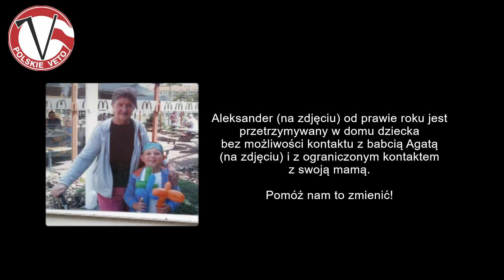"Chcę wrócić do mamy" - dramat niewinnego dziecka...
❇️ "Po Olka przyszli 7 stycznia 2022 r. nad ranem. Jeszcze spał w swoim pokoju, zmęczony przeżyciami poprzedniego dnia, gdy wokół niego pojawiły się dwie ekipy policjantów kryminalnych. Pierwsi użyli strażackiego podnośnika, by dostać się z ulicy na balkon na drugim piętrze kamienicy przy ulicy Próżnej 10 w Warszawie. Wyważyli drzwi i wpadli do pokoju. Drudzy zaczęli wyważać drzwi mieszkania. Agnieszce – matce chłopca – wykręcili ręce, aby zadać jej ból; Agatę – jego 70-letnią babcię – popchnęli tak mocno, że uderzyła głową o róg stołu. Małego Olka (półtora miesiąca wcześniej skończył 11 lat), ubranego tylko w piżamę, rozbudzonego hukiem interwencji, przerażonego całą sytuacją, policjanci wyrwali prosto z łóżka, wykręcili mu ręce i siłą zaprowadzili do radiowozu, starając się nie dopuścić do tego, aby spojrzenia jego i matki przecięły się. Zapłakany, nierozumiejący niczego chłopiec trafił na posterunek policji i przesiedział tam kilka godzin, patrząc na złodziei, meneli i zwykłych bandytów, aby w końcu, około godz. 18, znaleźć się w domu dziecka w podwarszawskich Pęcherach. Wszystkim, którzy się nim zajęli, powtarzał tylko zapłakanym głosem: „Chcę do mamy”. To samo mówi do dziś wszystkim, z którymi ma kontakt. Nie potrafi zrozumieć, dlaczego nagle, nad ranem, wyrwano go przemocą z domu, od kochającej matki i babci, aby zabrać do zimnego, nieprzyjemnego domu dziecka. Agnieszkę podczas całej interwencji policjanci trzymali na podłodze tak mocno, że nie mogła nawet ruszyć ręką. Krzyczała wniebogłosy, ale to nic nie dało. Gdy w końcu ją puszczono, zobaczyła dokument, który stał się przyczyną całego dramatu. To postanowienie Sądu Rejonowego w Piasecznie (sygn. akt: III Nsm 756/21). W tym procesie, który dotyczył opieki nad dzieckiem i toczył się między skonfliktowanymi rodzicami Olka, sędzia Gabriela Jasińska zdecydowała się uwzględnić wniosek ojca dziecka – Piotra – i do czasu zakończenia procesu „umieścić małoletniego w pieczy zastępczej” (tak w języku prawnym nazywa się dom dziecka). Ten sam dokument ograniczał Agnieszce prawa do spotkań z dzieckiem do dwóch razy w tygodniu po dwie godziny. To zaskakująca decyzja, bowiem sądy, nawet jeśli odbierają dzieci, to z zasady nie ograniczają matkom kontaktów z nimi. Zabezpieczenie wydane w sprawie Olka podlegało natychmiastowemu wykonaniu i dlatego nad ranem do mieszkania chłopca, jego matki i babci wpadli zamaskowani policjanci. Czy rzeczywiście ta sprawa wymagała użycia „kryminalnych”, których zadaniem jest wyłapywanie groźnych bandytów?" - fragment artykułu Leszek Szymowski - dziennikarz śledczy opublikowanego w Tygodnik ANGORA nr 28 (10 VII 2022).

👉 Fundacja Polskie Veto włączyła się w pomoc Olkowi i jego rodzinie - uruchomiliśmy celową zrzutkę na pomoc prawną

👉 Cały tekst artykułu przeczytasz na zrzutce.

‼️ Chcemy, aby Olek jak najszybciej wrócił do domu. Będziemy wdzięczny za pomoc i w imieniu Olka i jego rodziny już DziękujeMY.

ℹ️ Możesz też wspierać codzienne działania Fundacji Polskie Veto na kilka sposobów (nie dotyczy działań i projektów celowych):
➡️ przelew na konto bankowe na numer (mBank): 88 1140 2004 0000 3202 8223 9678, tytuł
przelewu: „darowizna na cele statutowe”,